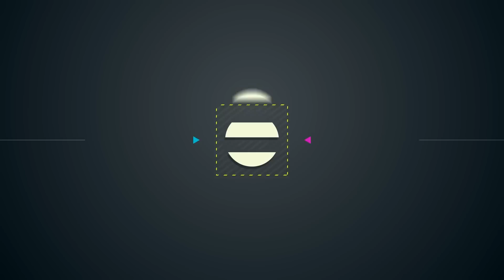Let's Play MotoGP '14 | TEAMORDER! #046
Weiter geht's mit MotoGP '14! Wir sind in Assen angekommen und uns erwartet ein Rennen in dem wir versuchen unseren Teamkollegen zu helfen! Ein Team, ein Rennen!

✔ Infos zum 500er Special: goo.gl/5ieOfi

Das ist der Weg um ein wahrer MotoGP Fahrer zu werden. Anfangs in den niedrigen Klassen fährst du dich mit jedem Sieg nach oben und wechselst dabei die Teams und Sponsoren. Mit Namen, Fahrstilen, Gesichtern und Spitznamen kannst du deinen virtuellen Fahrer anpassen und mit neuen Komponenten der Teams auch das Motorrad verbessern.